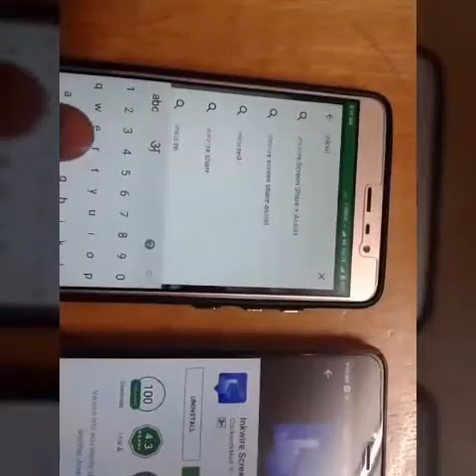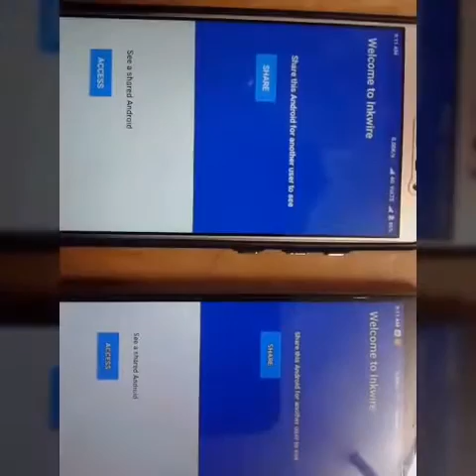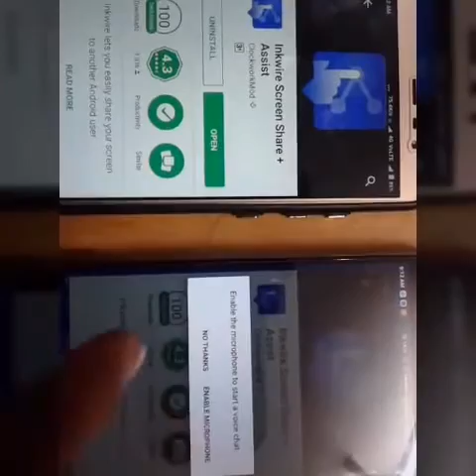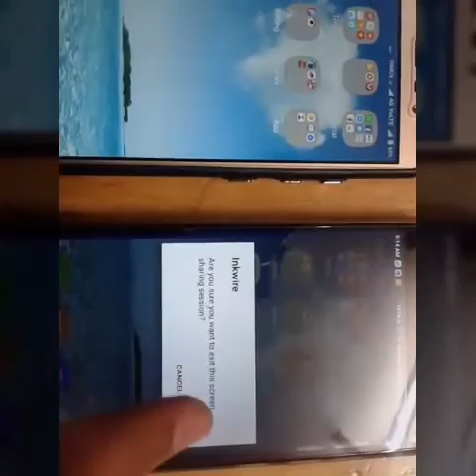How to Control someone's Android phone 2020